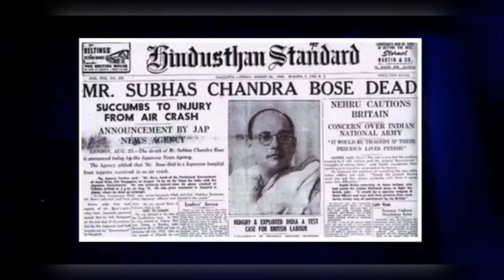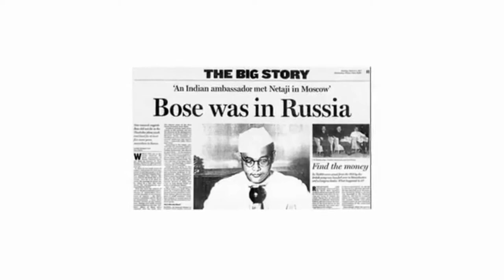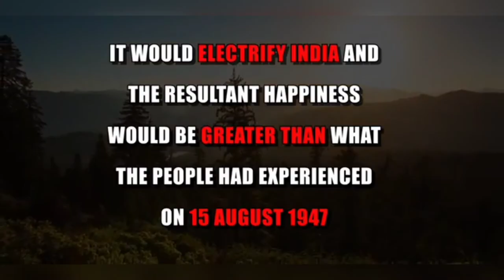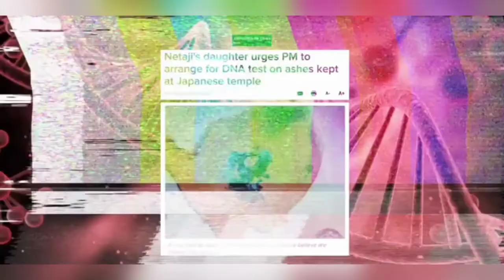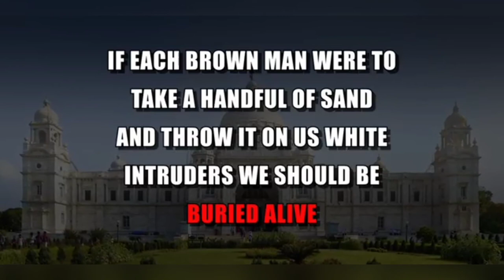NetajiSubhashChandraBose Unsolved mystery | Exclusive Show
VIDEO COURTSEY